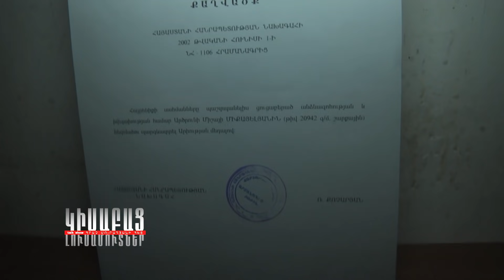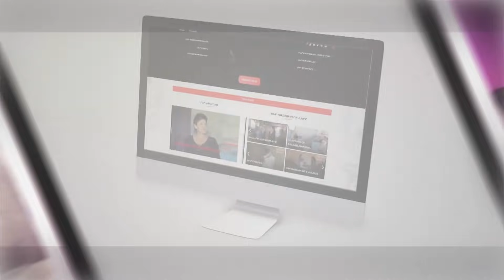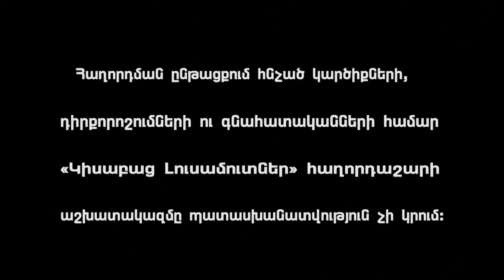Husahatutyan Gerin / Kisabac Lusamutner 24.05.19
ՀՈՒՍԱՀԱՏՈՒԹՅԱՆ ԳԵՐԻՆ - Ալվինան 25 տարեկան էր, երբ հանդիպեց  Արծրունին և ամուսնացավ: Համատեղ տարիների ընթացքում Ալվինան Արծրունին պարգևեց 2 դուստր, բայց պատերազմը բաժանեց ամուսիններին անվերադարձ: Այսօր 59-ամյա Ալվինան առողջական խնդիրներով հանդերձ խնամում է 34-ամյա աղջկան՝  Արմինեին, ով ևս լուրջ առողջական խնդիրներ ունի: